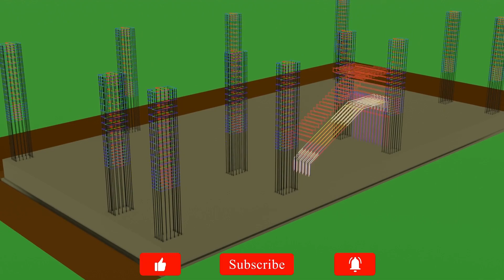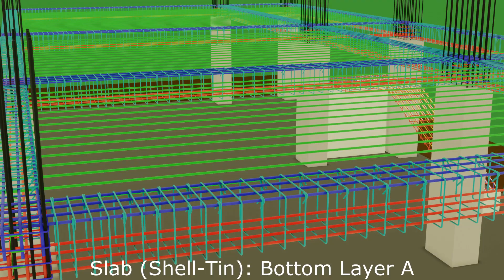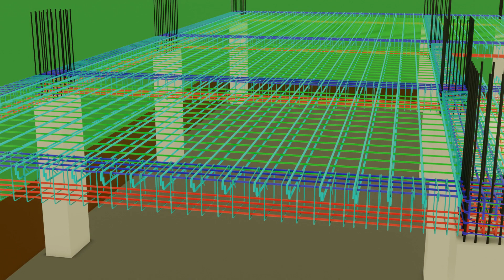3D MAT Foundation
In this short video, a foundation is shown in 3D. And many stages of the construction of the foundation, columns and the first roof are displayed at once. I hope you enjoy it